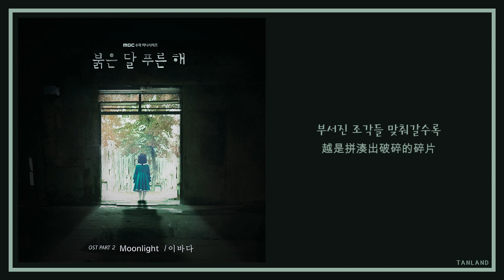【AUDIO 韓繁中字】이바다 (LEEBADA) - Moonlight [붉은 달 푸른 해 (赤月青日) OST Part.2]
🌸 翻譯/字幕 by TANLAND 🌸

✔️ 韓文初學階段，若有錯誤翻譯，煩請指正!!
✔️ 禁止二改二傳
✔️ 分享請標註 TANLAND